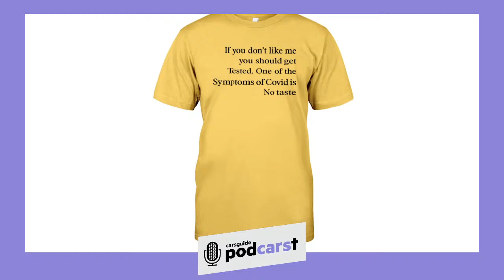China, PLEASE sell these to us! Our Chinese car and SUV wishlist - CarsGuide Podcast #236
MG, GWM Haval, and LDV are already making their mark on the new vehicle market in Australia. But they’re the tip of an enormous Chinese automotive industry iceberg, with dozens of makes and models available in the domestic market that we never see.

In this episode of the CarsGuide podcast, James Cleary, Tung Nguyen, and Andrew Chesterton look at the so far unknown models that should find a home here.

From the Suzuki Jimny baiting BAW 212, to the Nio EP9 EV hypercar, as well as the tough Great Wall Shelby Dragon Bullet mega ute. You can’t buy any of them… yet!

You can get in touch with us on Facebook, Twitter (CGPodcast) and Instagram, and tell us about the best car you’ve ever driven by emailing

Timecodes:

Intro: 00:00
Our Chinese car and SUV wishlist: 01:05
Cars in the Garage: 22:31
Comment of the Week: 29:38
Outro: 31:30